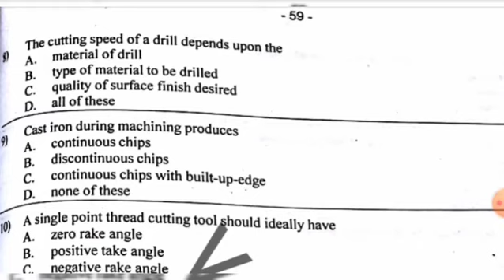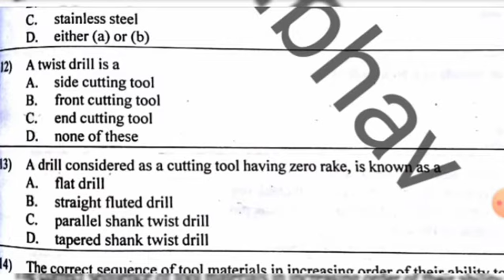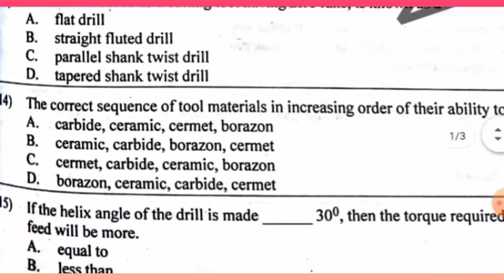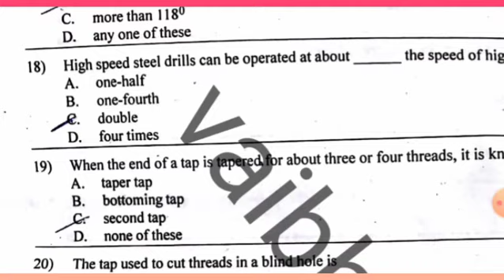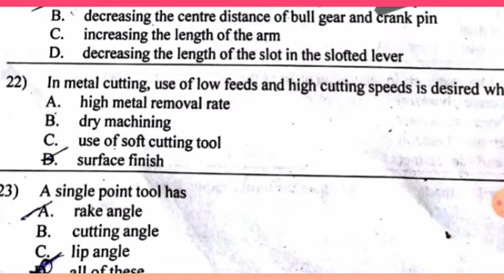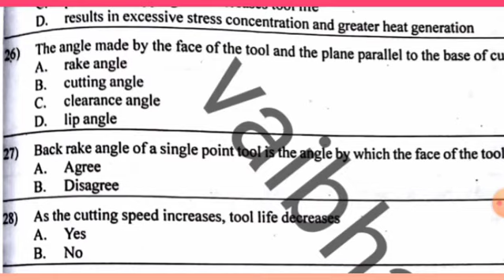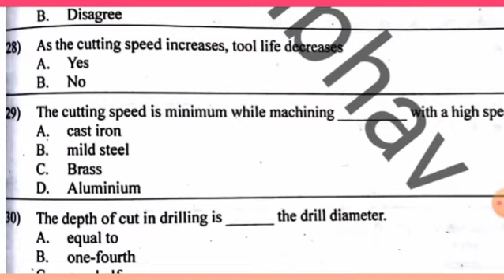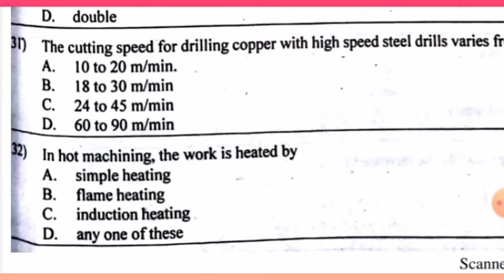DRILLING AND DRILLING OPERATIONS -Mcqs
comment if you want pdf of questions